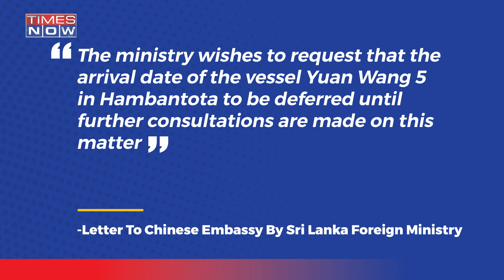Under India’s Pressure Lanka Asks China To Delay Docking Of Chinese ‘Spy Ship’ | World News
Sri Lanka has asked China to indefinitely delay a visit by a 'spy' ship, following intense pressure by India. Meanwhile, Lankan President and "good friend" of India Ranil Wickremesinghe has said that he wants to be able to have "bilateral agreements with whoever he wants". Watch for details